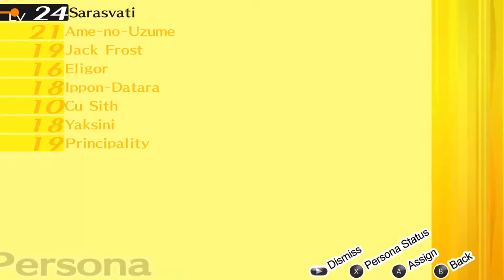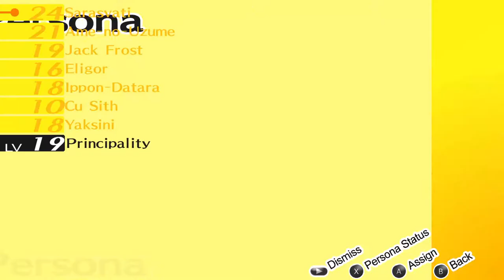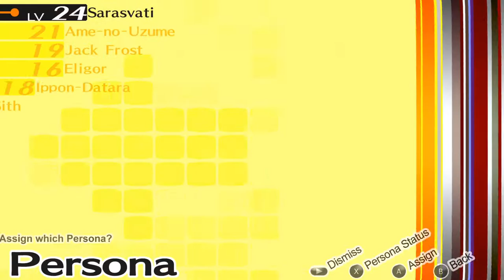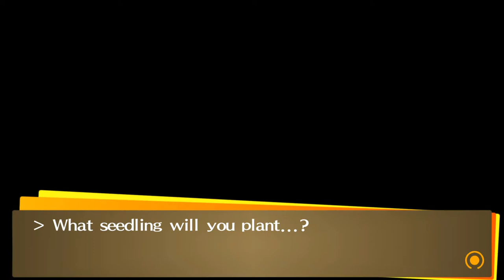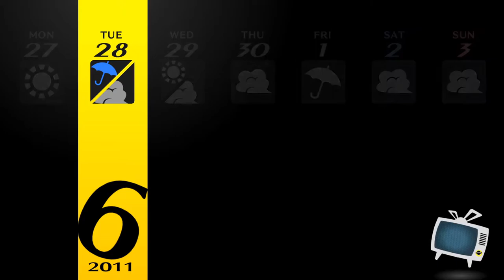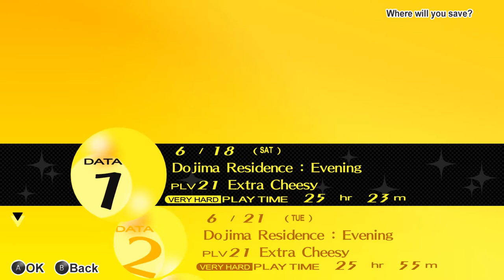Returning to the Sauna - Let's Play Persona 4: Golden [PC - Very Hard] - Part 36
Hello Everyone and welcome back to Let's Play Persona 4: Golden. In this video we wrap up our dungeoneering adventures by going back to Kanji's dungeon and fight the new mini boss at the end. We return to the real world and honestly don't do a whole lot. We hang out with Yosuke, Nanako, and Chie, but only Nanako actually ranks up with us.